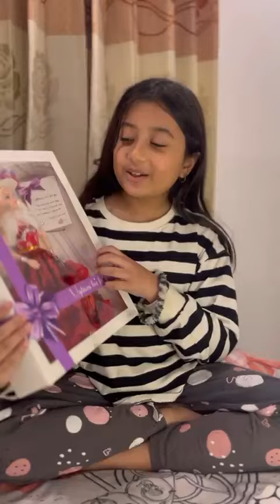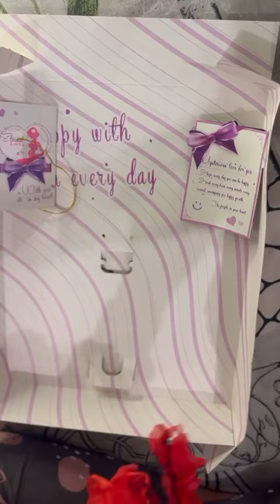I unbox my barbie doll 💗